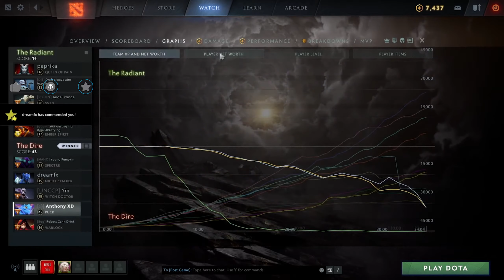HERE is how to tell commentators that they are WRONG | PUCK | P1StreamingMoments#4 | P1zzyDota2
Welcome to leave a comment 💬 down below to tell us your thoughts 💭!